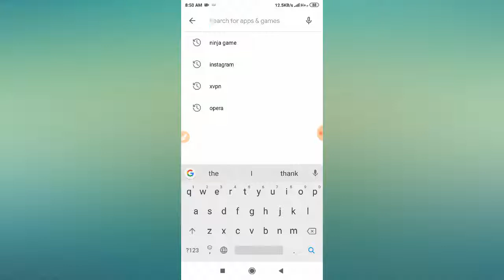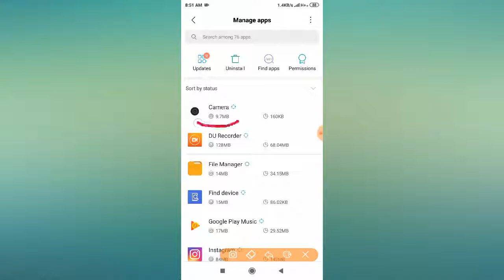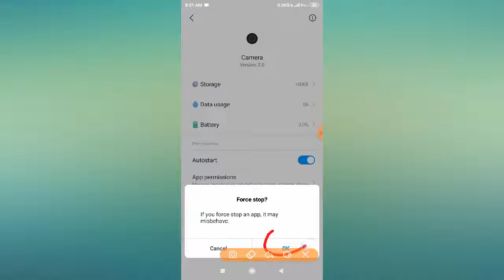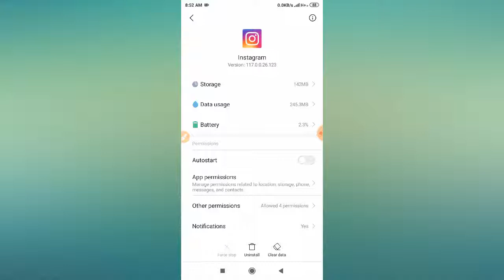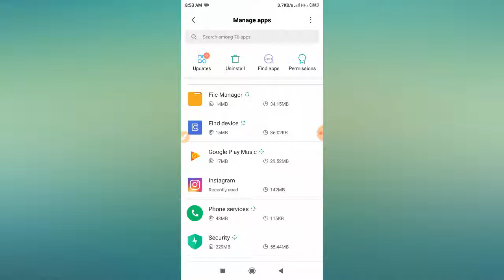Instagram Ke Camera Problem Ko Kaise Fix Kare